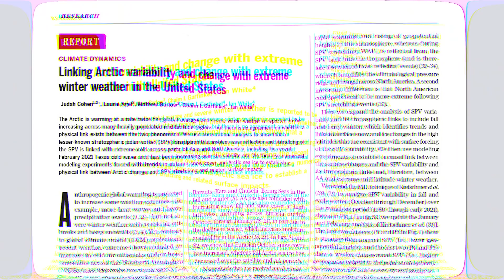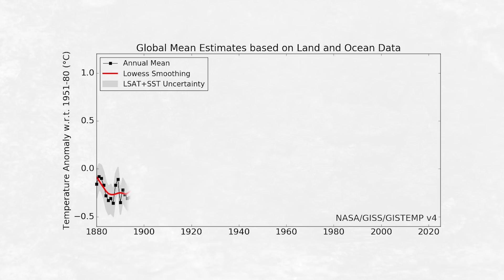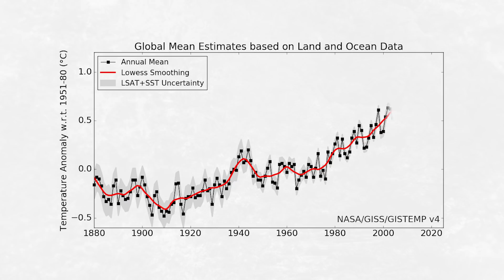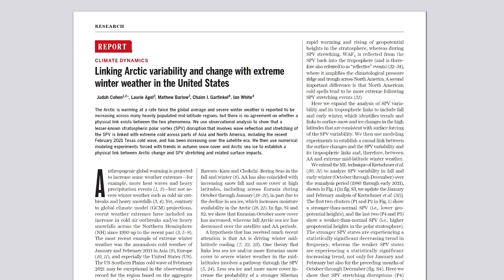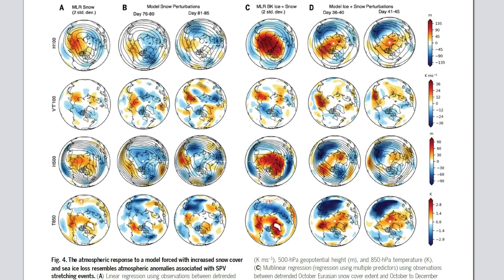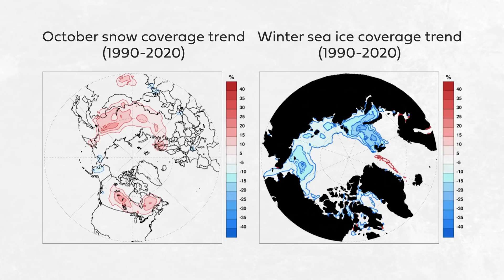How climate change is making winters colder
A recent paper makes the extraordinary claim that climate change has been making North American winters colder and snowier. Specifically via a mechanism I have some history with, the polar vortex...

In this video I talk about Cohen et al (2021), a recent paper linking climate change in the Arctic to changes in the stratospheric polar vortex, which itself causes changes in winter weather. As I studied this mechanism in some detail I thought that I knew what to expect, but it turns out that via machine learning techniques, a new way in which the polar vortex influences surface weather has been discovered!

(4) Quite how many events have happened (and when) depends on which criteria and which dataset you use.

II

II

Stock footage via Getty.

How climate change is making winters colder in America and Canada, via the stratospheric polar vortex. Arctic sea ice melt has been found to cause changes in the polar vortex, which is making winters colder in North America. Amazing what machine learning in science can accomplish! Finally my PhD becomes useful, and I can draw on my PhD thesis again.